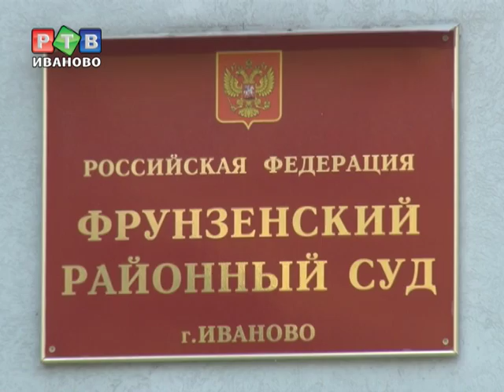Первое заседание по Матвееву не состоялось